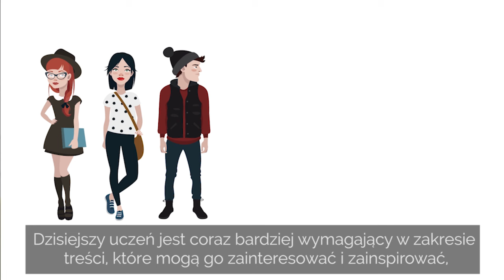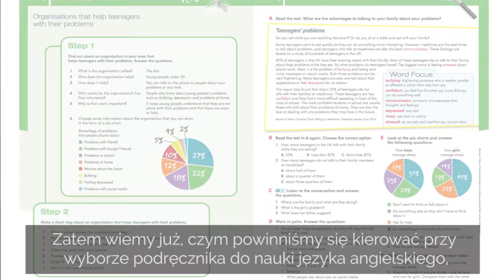Nowa Era angielskiego ODCINEK 10: niekonwencjonalne metody nauki języka angielskiego